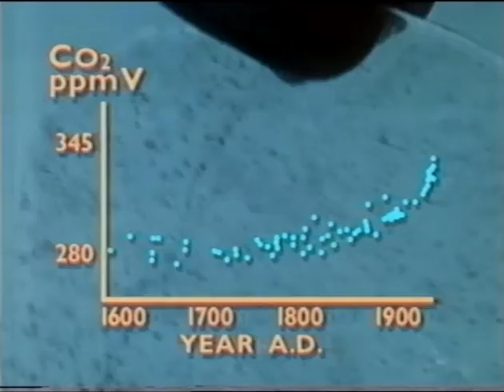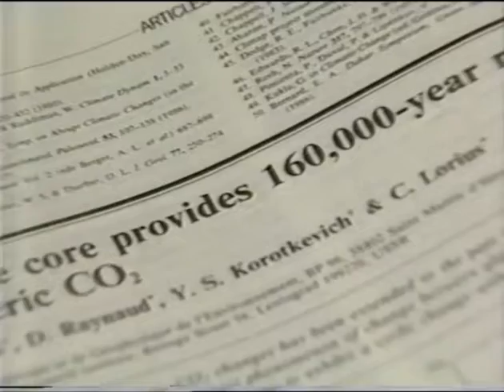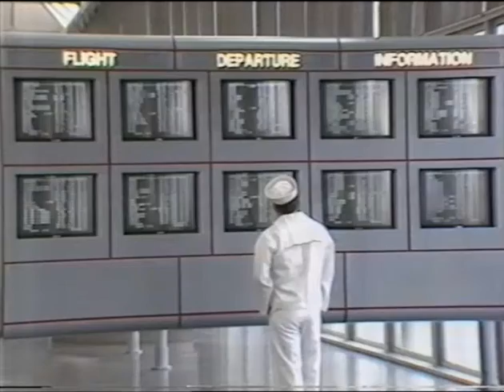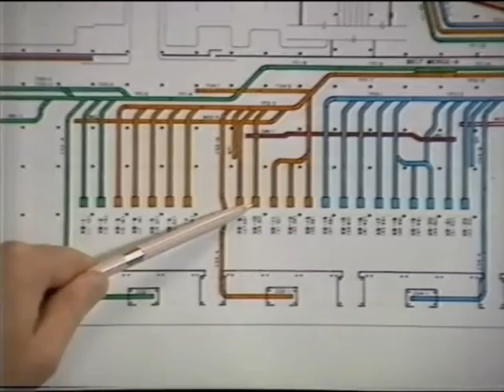Beyond 2000 [incomplete] (15th March 1988)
Missing the first few segments but still a ripper! Business trains...OF THE FUTURE!! Global Warming...OF THE FUTURE!!! Airports...OF THE FUTURE!